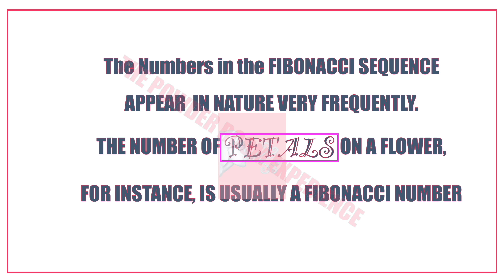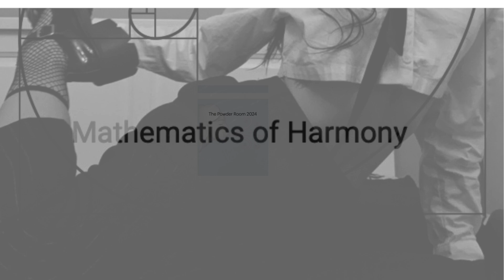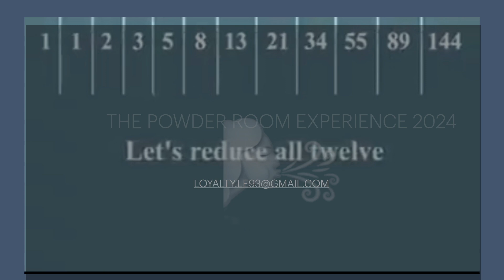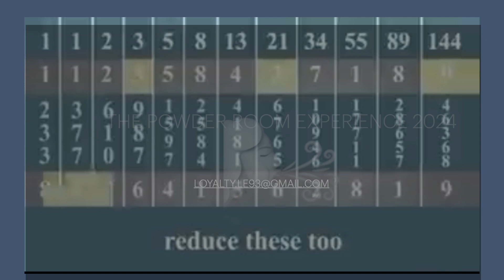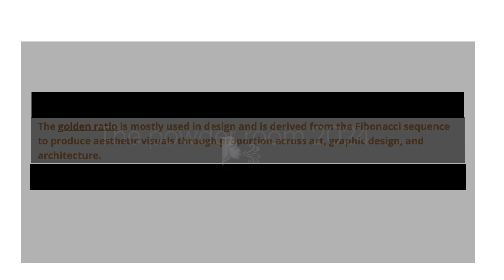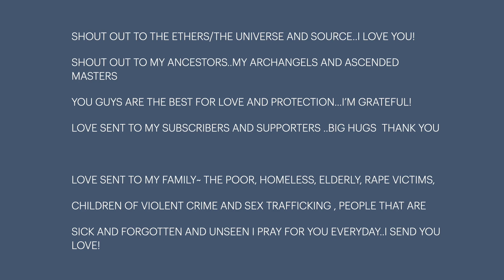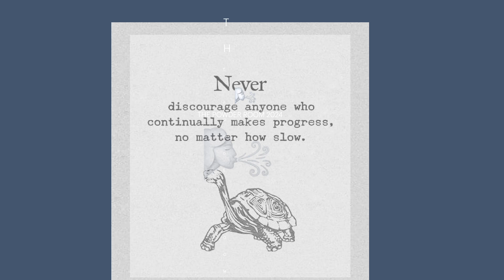FIBONACCI SEQUENCE~ NATURE'S CODE FOR BALANCE & HARMONY..SUBSCRIBE ~ LIKE ~ SHARE @SPIRIT LEE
THIS CODE IN FOUND IN ALL OF LIFE
THE GREAT PYRAMIDS, MICHELANGELO'S
DAVID AND LEONARDO'S MONA LISA
PHI IS THE BASIS FOR WHAT'S CALLED
DIVINE PROPORTION
FIBONACCI SEQUENCE
ECHO KINDNESS ALWAYS...

I AM SPIRIT
THIS IS THE POWDER ROOM

WELCOME!

L. EGGLES

Thank you for being here..I'm grateful {and she bows}for your presence!